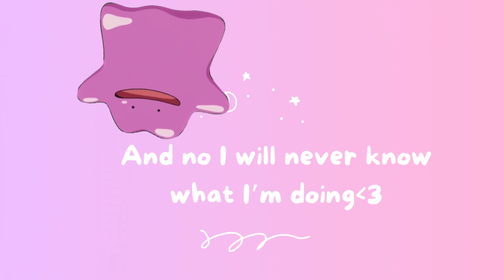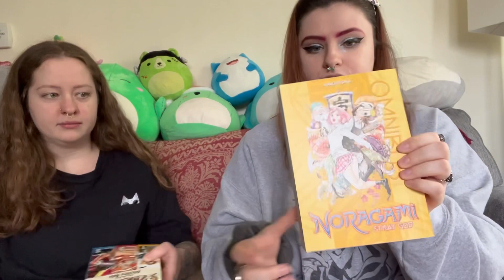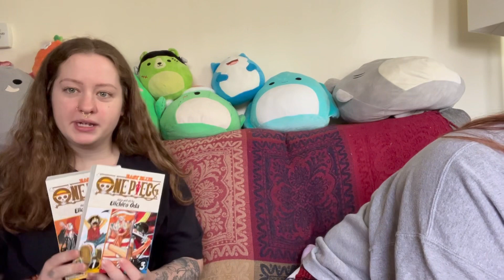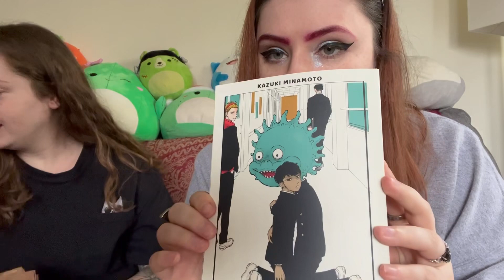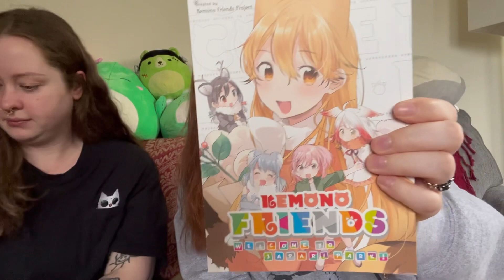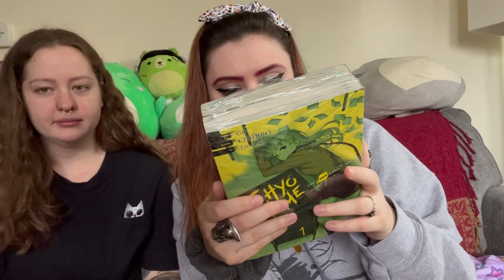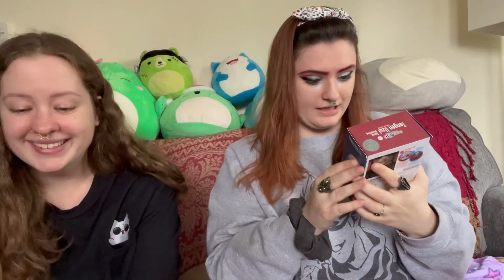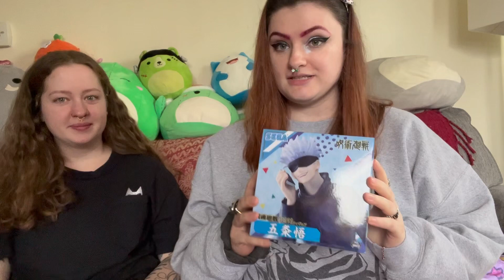My BIGGEST Anime/Manga Haul Ft. Lindsay! (Figures, Plush, and MORE!) | Taechichu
Thank you guys so much for watching! It means the world to me!! What do you guys think of this video? What do you want to see in the future?  What would you guys like to see me do!

If you would like to join the Chu Crew discord, click here!

let’s try to get 1000 subs by the end of the year!!

Donate to my Paypal here (whoever donates gets a shoutout in the next video!) also donations aren’t required they’re just appreciated!